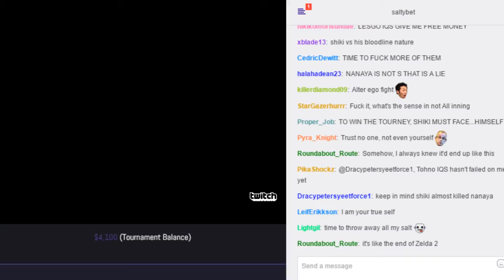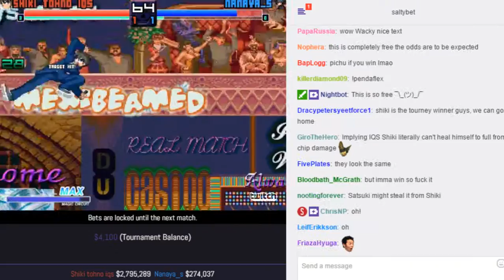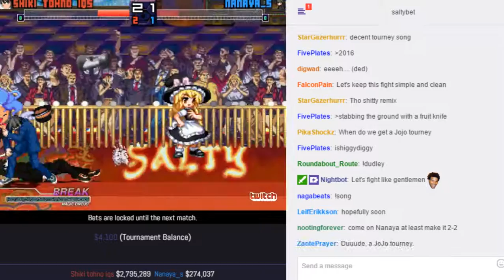SaltyBet tourney Semi-finals: Shiki Tohno IQS Vs. Nanaya_S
Shiki Tohno IQS($2,795,289) by IQS Vs. Nanaya_S($274,037) by Pre-to at (Tournament) Shaker Classic 6102